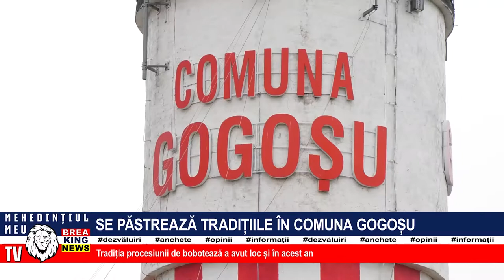SE PĂSTREAZĂ TRADIȚIILE ÎN COMUNA GOGOȘU